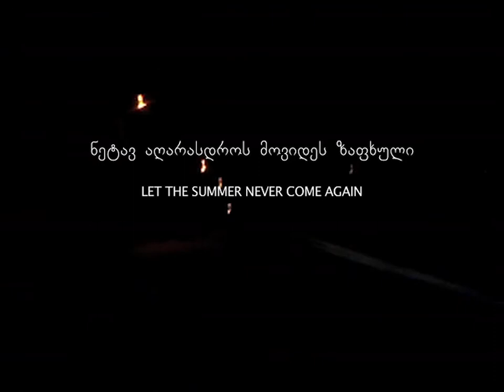Let The Summer Never Come Again (2017) - Trailer | BELDOCS 2018